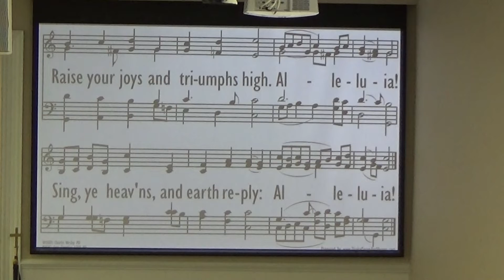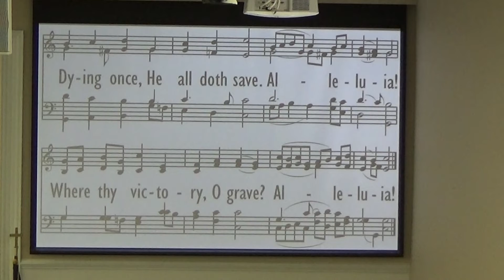Christ the Lord is Risen Today (congregational singing on Easter Sunday 2022)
Verse 1
Christ the Lord is risen today alleluia

Verse 2
Lives again our glorious King alleluia
Where's thy victory boasting grave alleluia

Verse 3
Love's redeeming work is done alleluia
Christ hath opened paradise alleluia

Verse 4
Soar we now where Christ has led alleluia

Charles Wesley | Samuel Arnold